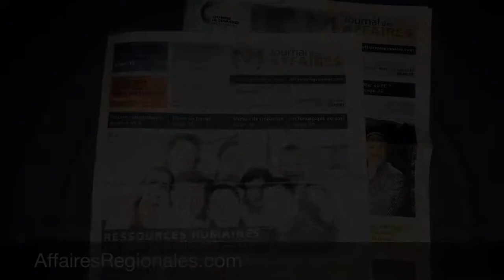Annonce M105, vol.1-num.2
Le message radio diffusé sur les ondes de M105 pour la sortie du deuxième numéro le 12 juin 2018